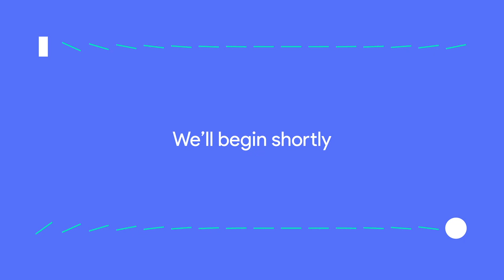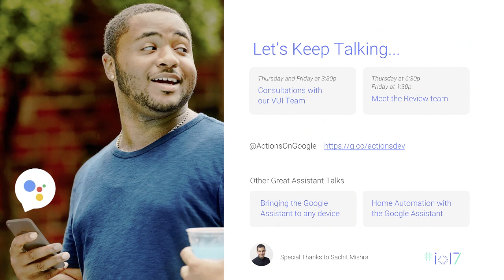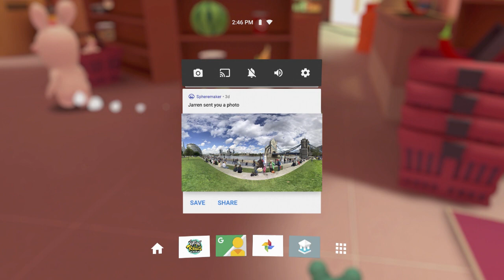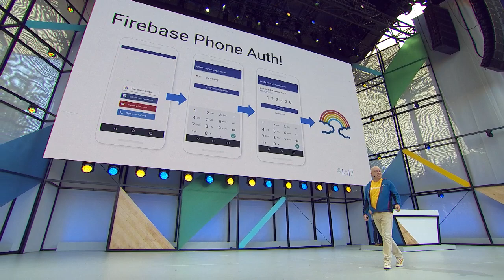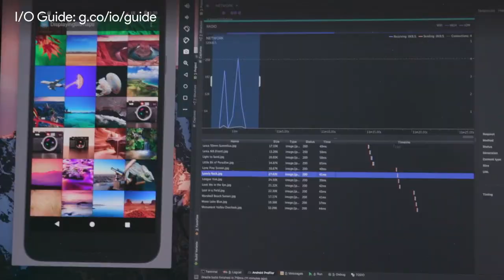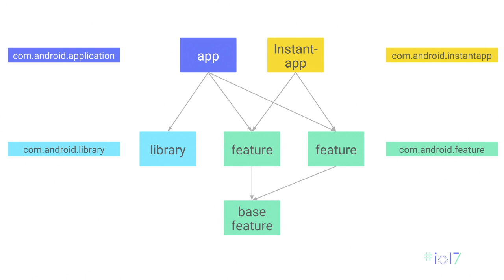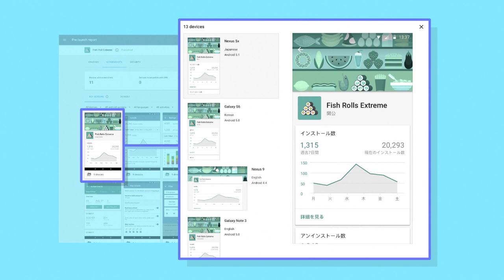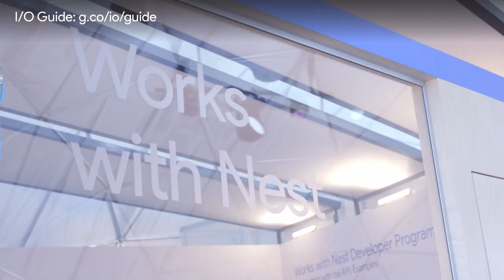Google I/O'17: Amphitheatre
Technical sessions and deep dives into Google's latest developer products and platforms.